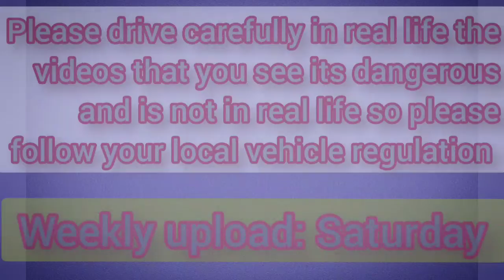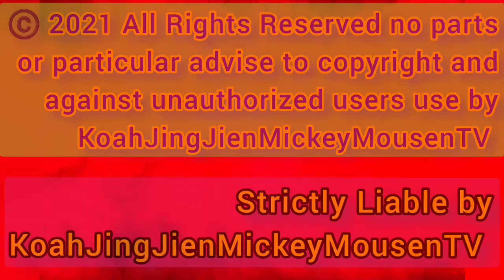(Final Chapter #9) Dr Driving #2 Chapter #9/10 Episodes #11 IOS And Android Gameplay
Let's chat together snap together on my Snapchat:

Add me on Snapchat! Username: koahjingjientv

My Friends spirit box's that i suggest you to use (USE RESPONSIBLY) Apple/iOS Google/Android

Another great spirit box: Apple/iOS Google/Android SLS App for Android and iOS

 More about KoahJingJienMickeyMousenTV: KoahJingJien love to travel for an adventures playing a games on some capablity apps to some of the real . Featured on hit shows like: on camera and right this minute for some of this games on a capability apps. may be advised on a different apps just by watching so be advised. On this channel you can expect to get to have fun with the content thats safe for the entire family. With that said, koahjingjientv loves making his content to entertain, educate and most importantly: share his travel exploration with the world with a positive mindset.

Not so on he will visit scariest and haunted locations in the future could be 5 to 10 years could be more than a decades

Autograph:

XOXO KoahJingJienMickeyMousenTV XOXO

00:00-00:28 Introduction (Intro)
00:28-19:32 Videos of games
19:32-19:44 Fast Forward
19:44-19:57 Fast Forward to Reverse
19:57-20:19 Unauthorized against users use and Outro